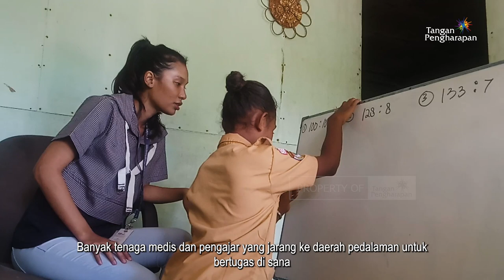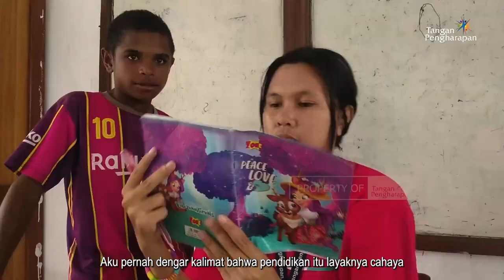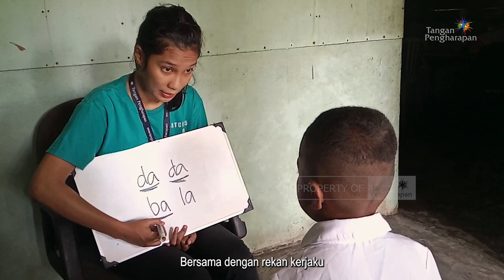Cerita Engelita Maneking di FLC Karawi - Cerita Guru Pedalaman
Donasi juga dapat ditransfer melalui rekening berikut :

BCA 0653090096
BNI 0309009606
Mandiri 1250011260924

Di Australia:
Commonwealth Bank of Australia